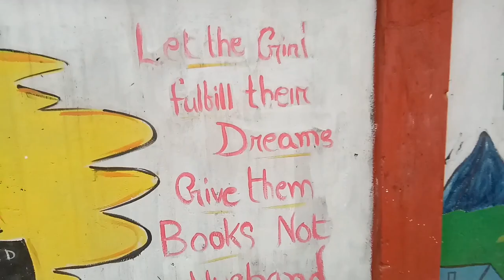Exploring Chowkigingee wall clock Dibrugarh /Travellingvlogs